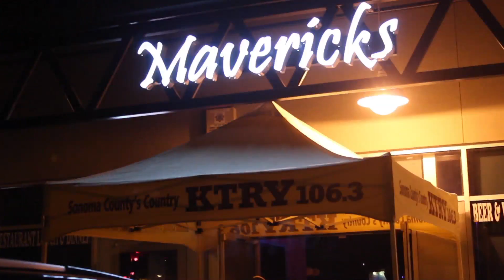KTRY B-Day Bash at Maverick's Featuring Paulie's Garage 2013